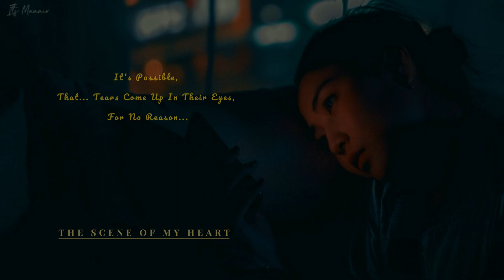Sad Poem - The Scene of My Heart | Deep Heart Touching Lines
Sad Poem - The Scene of My Heart | Deep Emotional Heart Touching Lines | 2 Lines Short Poetry Recitation  @itsmaaair @itsmaaair

Presenting a verity of heartfelt poetries, that reflects real life experiences, you might relate yourself for sure.

Under no circumstances, you are bound to encounter this unique piece of work.

Therefore,

Thanks.